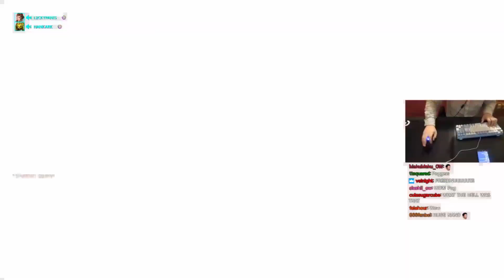Overwatch This Is How Korean Genji God WATER Plays -Hardcore Carry-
Epic Genji Gameplay By Korean Genji God WATER